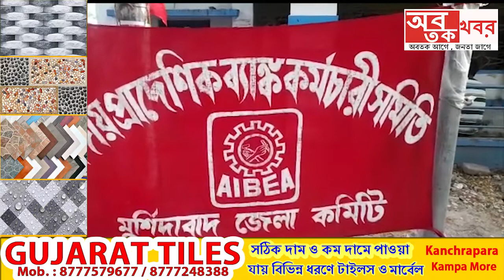বঙ্গীয় প্রাদেশিক ব্যাংক কর্মচারী সমিতির মুর্শিদাবাদ জেলা কমিটি আজকে মে দিবস পালন.